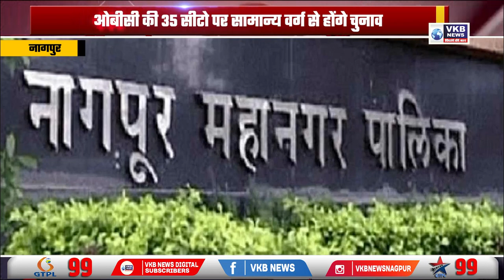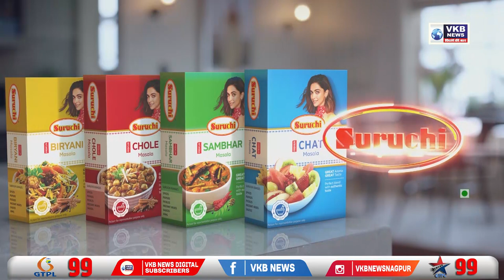ओबीसी की 35 सीटो पर सामान्य वर्ग से होंगे चुनाव